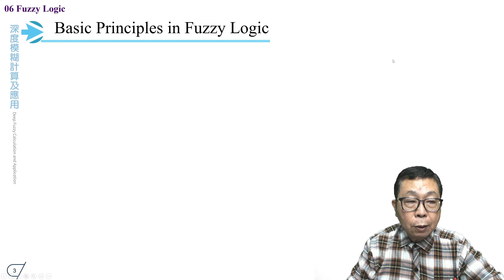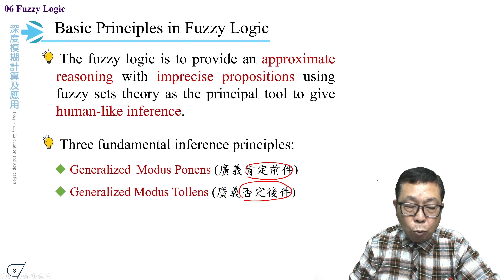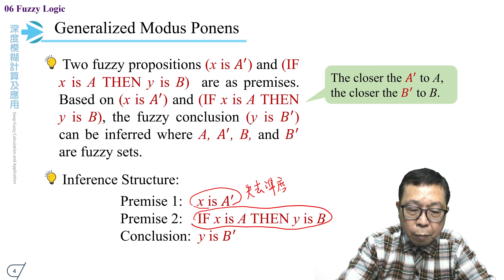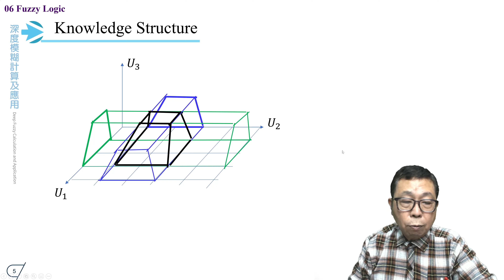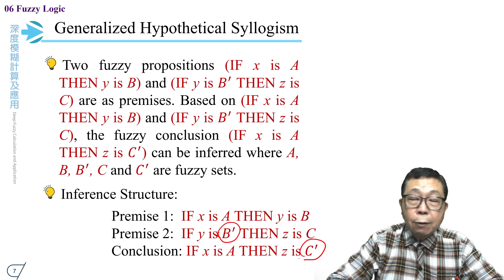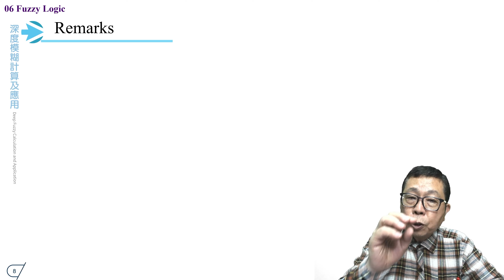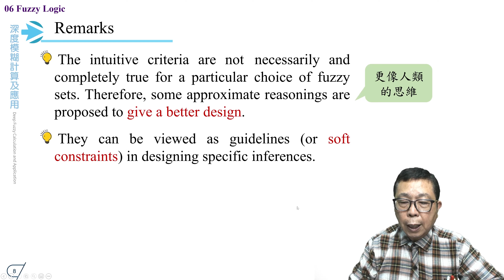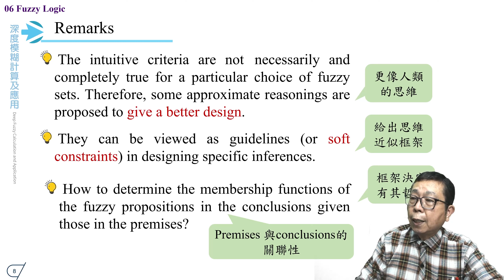6.2-Fuzzy Logic and Approximate Reasoning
現正線上開課中. (趕快點擊加入↓)
授課教師：中正大學 資訊工程學系游寶達教授

《智慧計算及應用 (Intelligent Computation and Applications)》系列課程
2.深度機器學習及應用
3.深度模糊計算及應用(本課程)